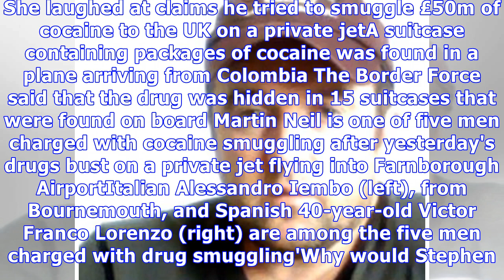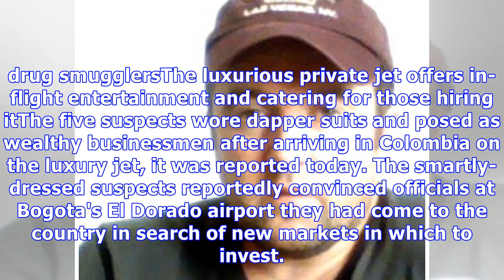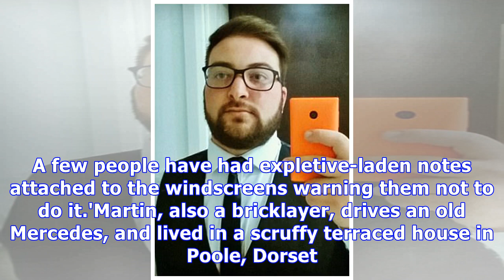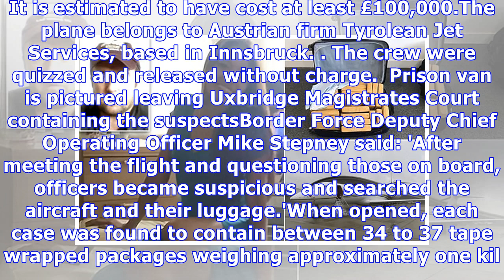Wife laughs at claims British husband smuggled £50m of cocaine into UK